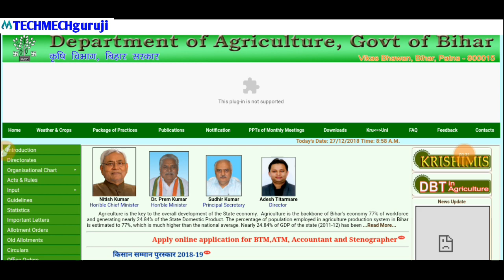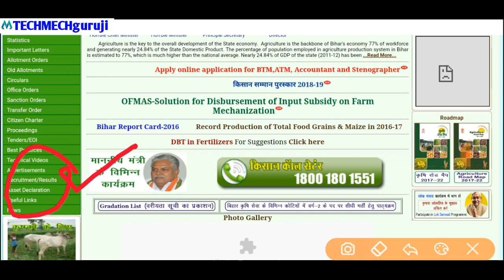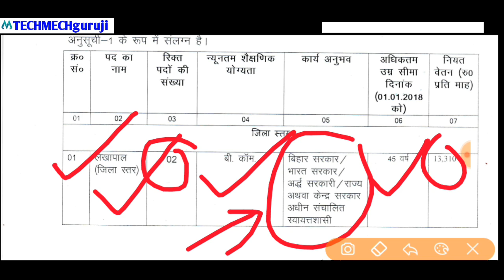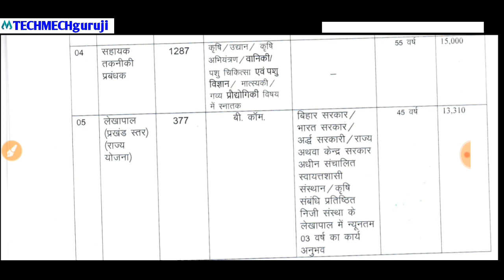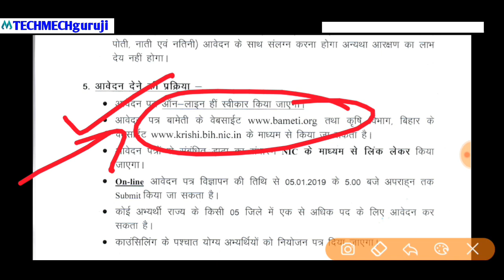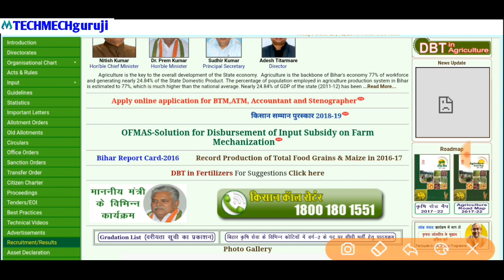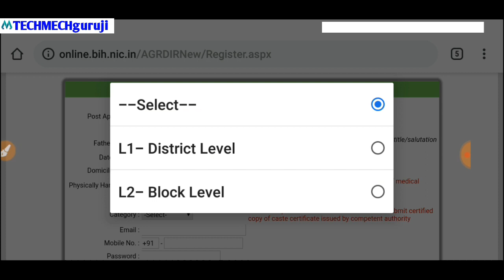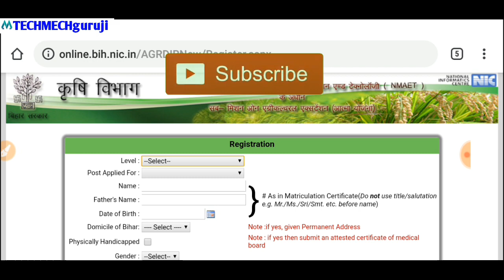कृषि विभाग भर्ती 2019|| Agricultural Department job 2019||वेतन-:25000||कृषि सहायक भर्ती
कृषि विभाग में 2200 पदों पर आयी बम्पर भर्ती, फॉर्म फीस-फ्री

Krishi vibhag bharti 2019,krisho vibhag new bharti 2019 apply now

नमस्कार दोस्तो